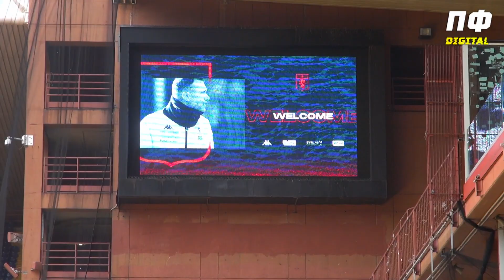ПРОФУТБОЛ НА ПРЕЗЕНТАЦІЇ ШЕВЧЕНКА. Ексклюзивний коментар, кадри зі стадіону Дженоа, емоції з Італії🔥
Ексклюзив з ІТАЛІЇ! Ми єдині з України, хто побачив представлення Шевченка пресі наживо.

Андрій Шевченко - головний тренер "Дженоа"! Відбулася офіційна презентація українського тренера у новому клубі. Як його прийняли у команді, які цілі Шевченка у Серії А, який термін контракту і усе НАЙГОЛОВНІШЕ, що сказав Шевченко на прес-конференції - у нашому сюжеті з Генуї. Будете ще більше стежити за чемпіонатом Італії?